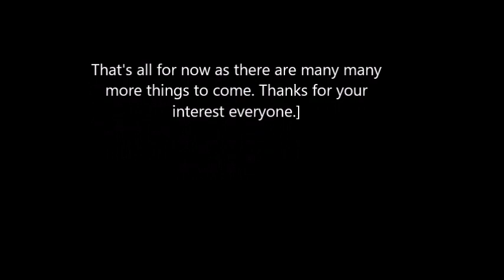BladeYautja2 EarlyWIPPreview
From my Doom 3 Blade Yautja project comes Blade Yautja 2, This is an early build with some new features using UE5 and advanced locomotion v4 with some new gadgets as well. Included will be my addons from the first game with some Stargate Elements and adventures (Atlantis and SGC) with the Easy Multi Save System to keep track of progress. This is an early work in progress preview, Thanks everyone interested. More Later on...Thanks.